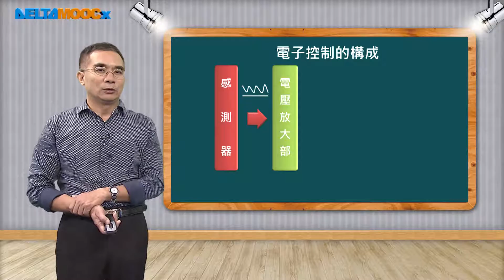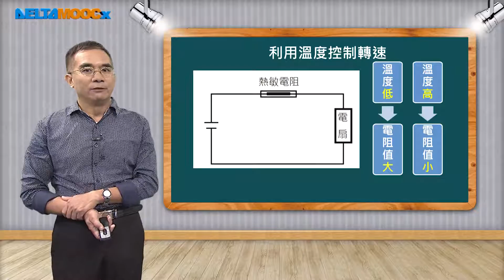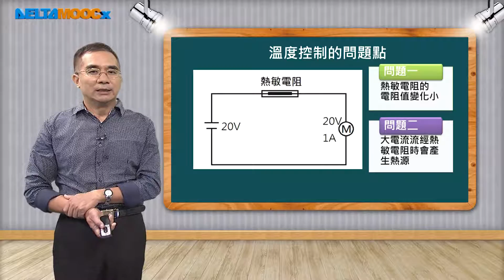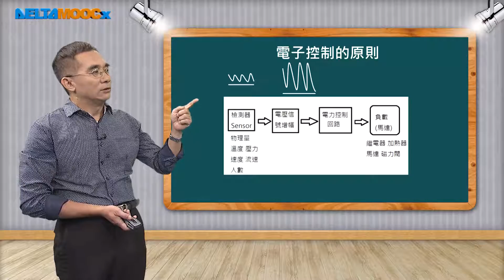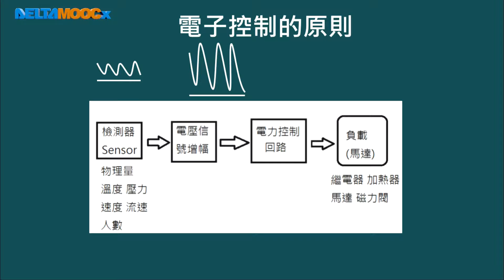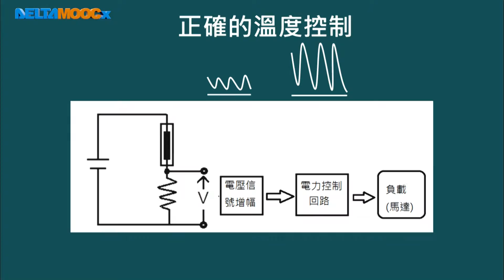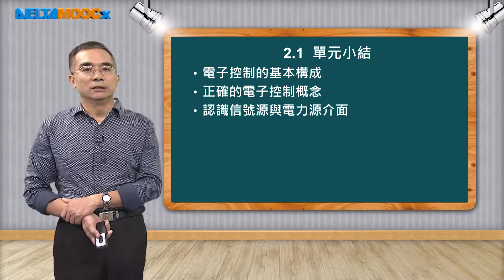工業電子學_許東亞_第二章 電子控制的構成與電晶體_2.1 電子控制回路的構成